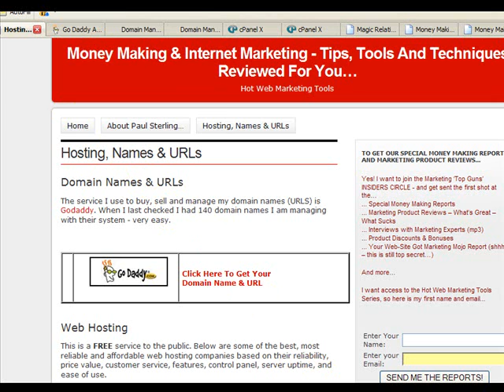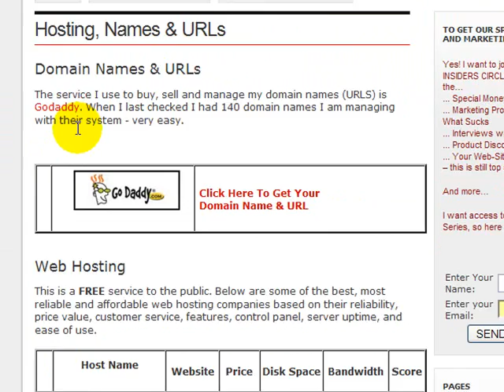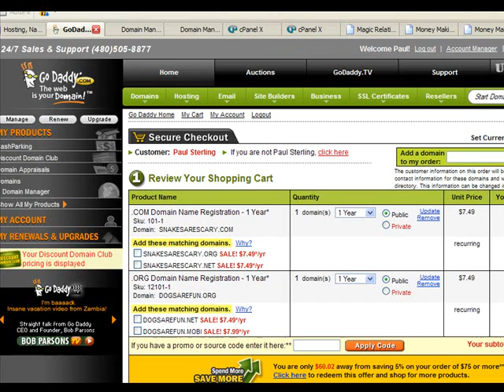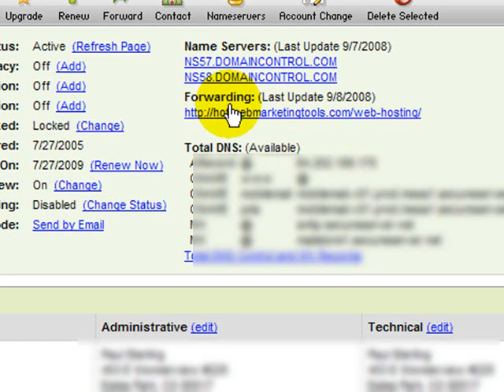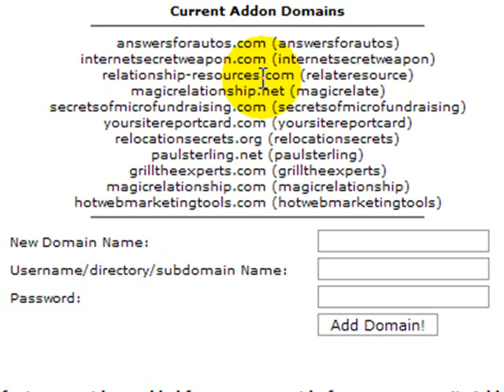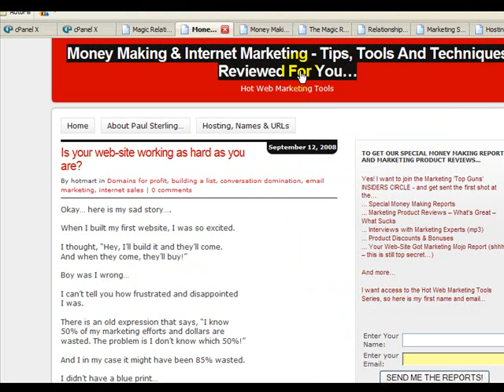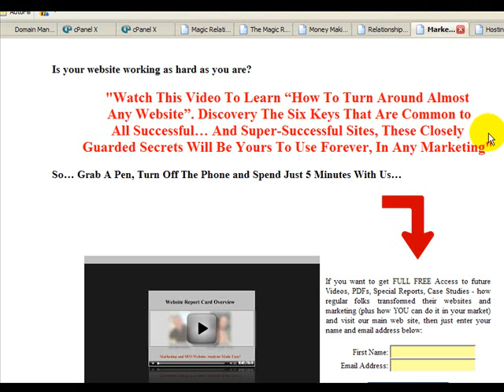Cheap Hosting on Hostgator - Godaddy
Cheap hosting of mutiple site using godaddy and hostgator.